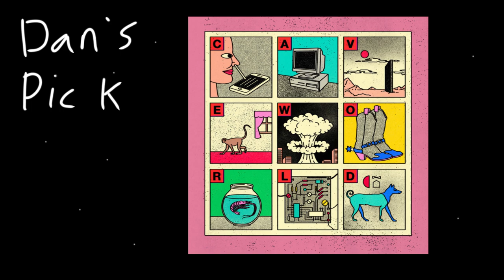TalkToise: 2022 Wrap Up Part 3 - Music, Events & Looking Forward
We conclude the 2022 Wrap Up by discussing music we enjoyed, our favourite parts of the year and what we're looking forward to next year.